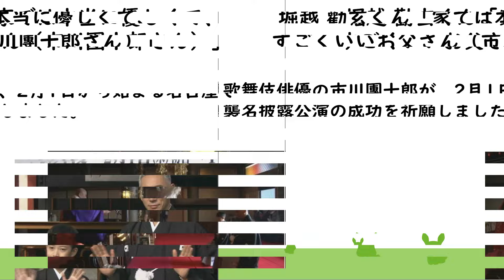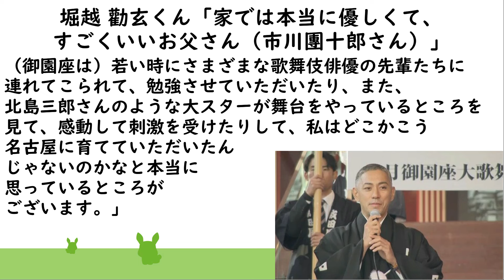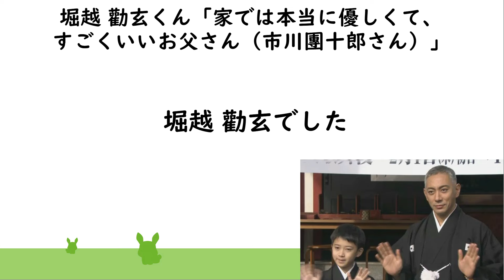堀越 勸玄（市川新之助）くん「家では本当に優しくて、すごくいいお父さん（市川團十郎さん）」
市川團十郎白猿:Danjūrō